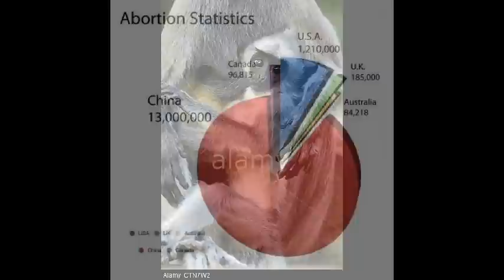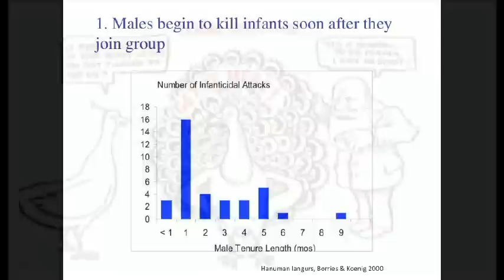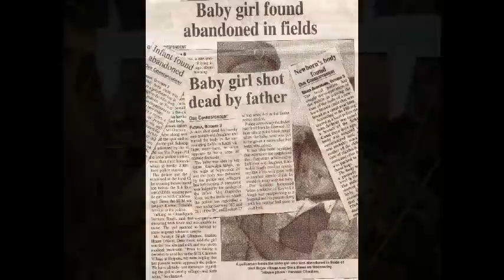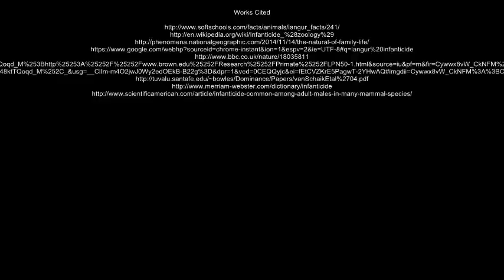Nature vs nurture debate. Infanticide within the monkey kingdom.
I made this video for extra credit in Anthropology class about Hanuman Langur Monkeys and Infanticide. Please don’t raid my comment section, I’m not an expert. Just research I did.